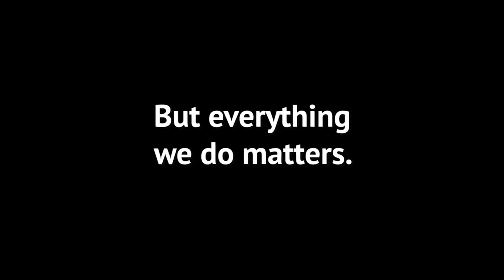Annie Hart - "Longing To Care Less" Official Video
Read below for what you can do:

Video by Emily James and Annie Hart
For more music, follow me on

The most important thing you can do is tell the government you want them to act now against climate change.  Do you know how?  It's really easy!  If you live in the US, you can use this - you can get friends together and write letters and make phone calls, it's a great way to build community and to feel less alone.  If you live in another country, I don't know specifically how to help you, but if you could find my video, I have faith in you that you can figure it out.

Everyone who can needs to VOTE for candidates who are going to really do something about  climate change.

I was afraid to make this video because I don’t want to trivialize the seismic systematic shifts in legislation and government action we need in order to tackle climate change.  But I don’t believe we can ever make those shifts without altering our mass culture.  And the way to change culture is to shift people’s everyday focus.  So I made this video anyway because I'm trying to get people who care about the environment to DO SOMETHING about it.

There's so many other things you can do, like talk about climate change and what we can do about it.  You can do things to lower your carbon footprint, like avoiding flying & eating "ruminant" animals like cows, switching your electricity to renewable sources, and just using and buying less.  It doesn't seem like much, but we are all just one of many.  We like to think we are different, but add up all our activities, and together that's a lot of carbon.

To me, it all seems so obvious that everyone should care deeply about how much carbon we are consuming.  But I keep looking around and seeing people still consuming, consuming, consuming carbon.  I obviously do it!  There's sometimes no other reasonable options!  But I think we really need a huge change in our culture and values, especially in wealthy countries.  We need people to realize excess consumption doesn't make us happy.  Feeling entitled to using fossil fuels for things that are ephemeral and driven by status symbols damages the lives of others, especially the children and the poor.  I don't know how to make a huge shift in society, but I felt like making a video to add to the fabric of the conversation is one tiny way to get people's attention off buying things or whatever people are doing on YouTube and onto acting on helping the environment.  I want to stop staying up at night worrying about no one caring.

Thank you Mollie Lauffler, Brendan Colthurst and Dan Menke for your help making this video.

Lyrics:
I see what I see, I know what I know,

I walk where I want to, but I don’t know where I go.

Follow me down as I move through the crowds

swarming the beach where your home used to be.

Golden and velvet but dry to the touch,

the hills of California are shaking their dust.

I only drive when it rains,

wear a sweater indoors,

dry my clothes in the sun, though it’s hardly enough.

You take it in stride as I go partly blind:

I see with the eye in my mind.

I ought to confess that I’m longing to care less:

I hate watching clocks in the night,

but I cease to exist when I’m feeling complicit.

I want you to be happy, but you’re wrong.

I’ll dream what I dream, I’ll know what I know.

If you don’t what to help us, you’ll go where you go.